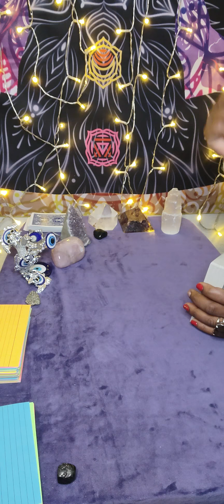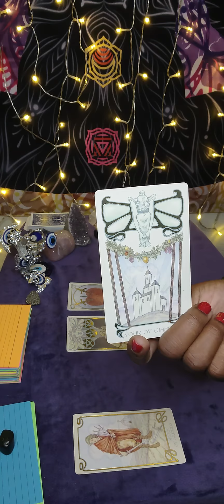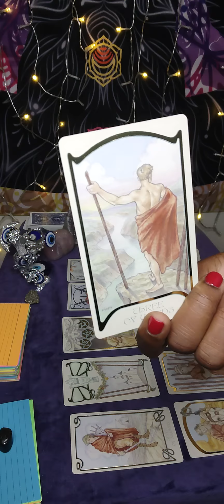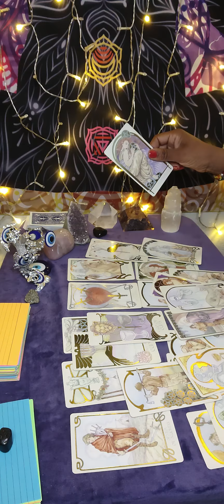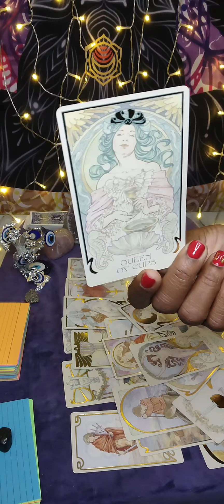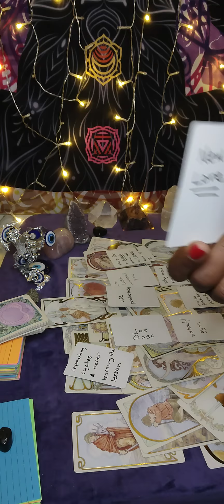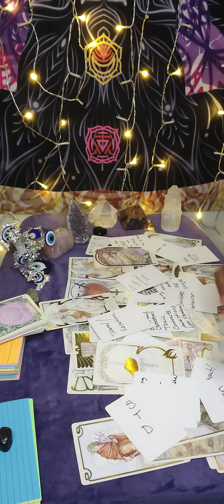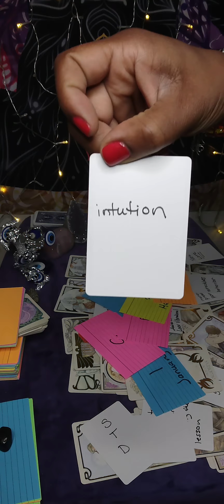Gemini ♊- It's fake! them NOW wanting a "relationship" 2 bait & trap U. use your intuition 🤔🤨